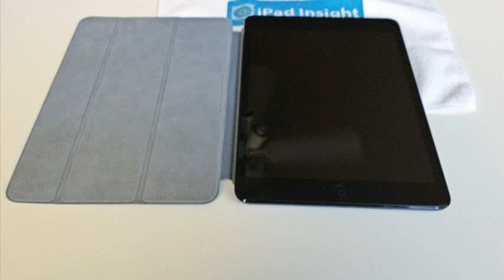ipad smart cover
ipad smart cover houndstooth
ipad smart cover vs smart case
ipad smart cover amazon
ipad smart cover vs case